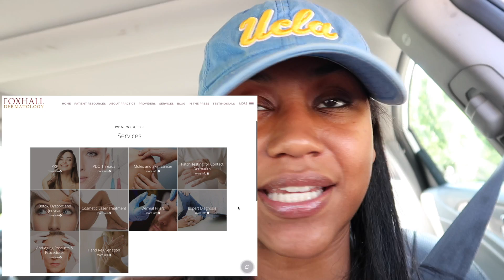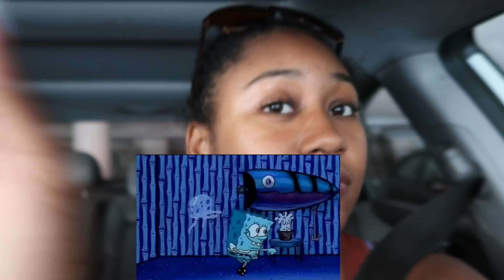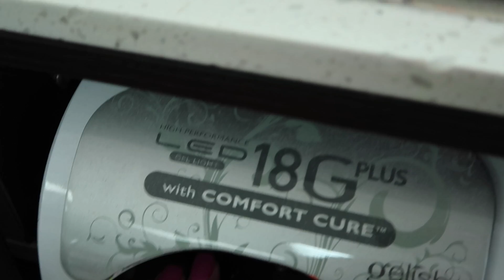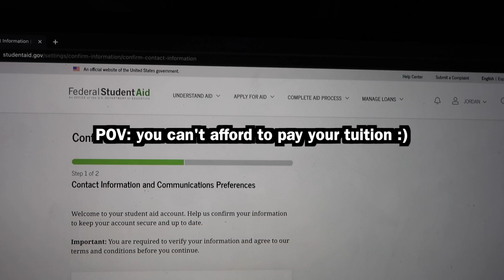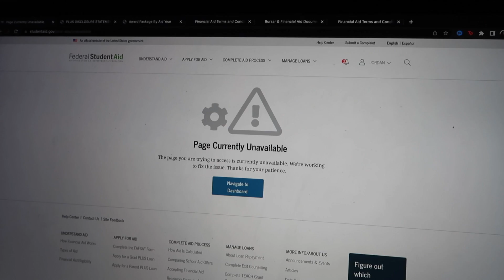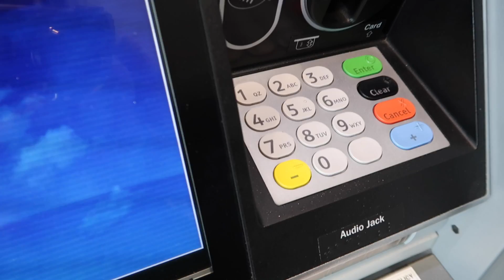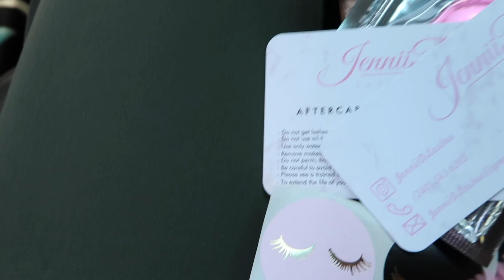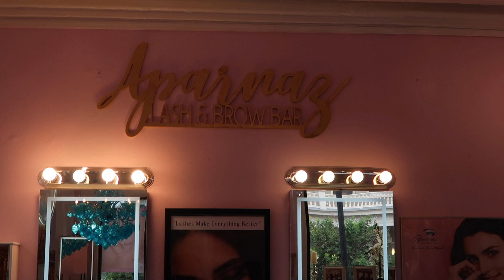PREPARE FOR VACATION WITH ME! Lash extensions, Nails, Brows & Pack With Me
Prepare for my trip with me :) Come along with me to all of my appointments and last minute shopping for my trip to Punta Cana, Dominican Republic 🌴 (Vlog coming soon:).

Places I visited (tell them I sent you :)
Tenley Nails
Aparnaz

FAQ:
Name: Jordan :)
College: UCLA
Law School: Howard
Home: DC
Height: 5'8.5
Camera: Cannon G7x mark ii
10.7k